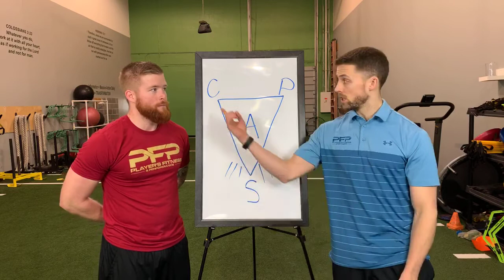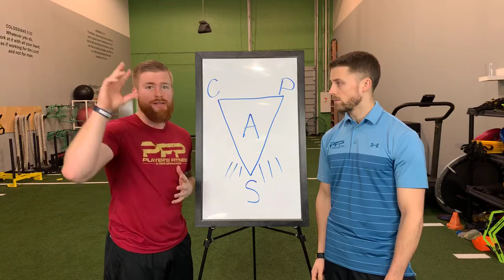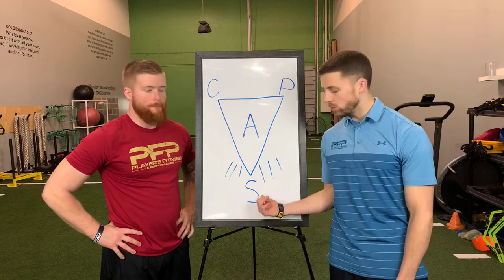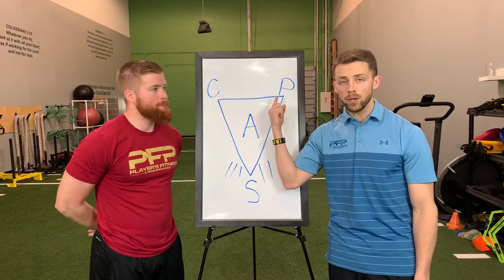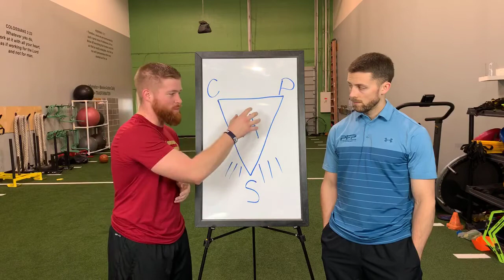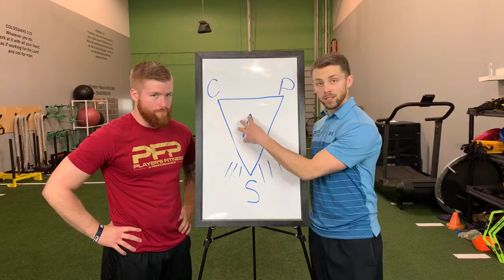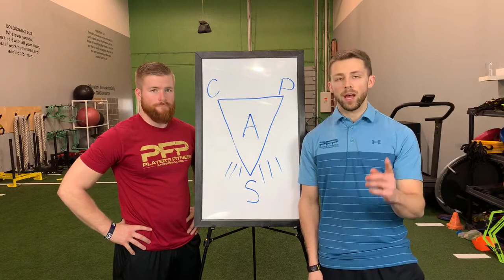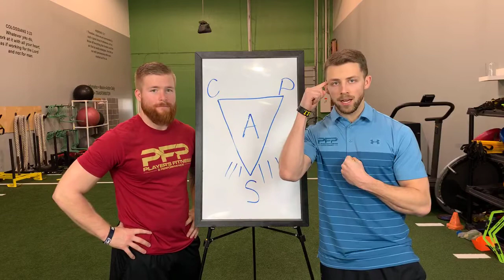The Solution to All of your Youth Athletes Problems!